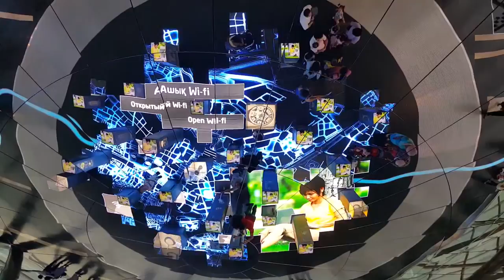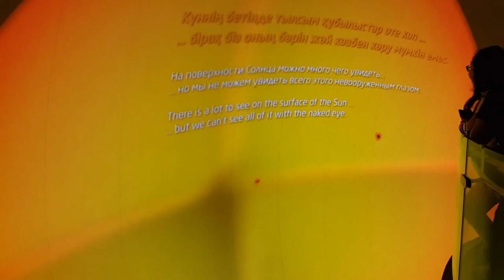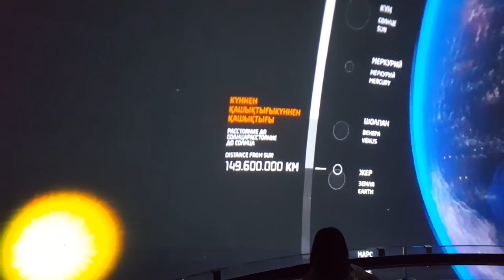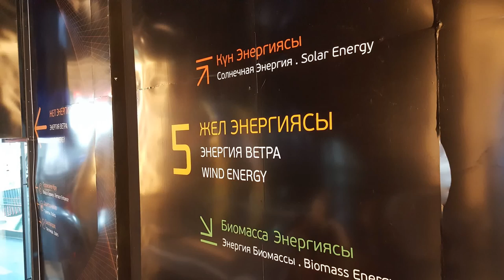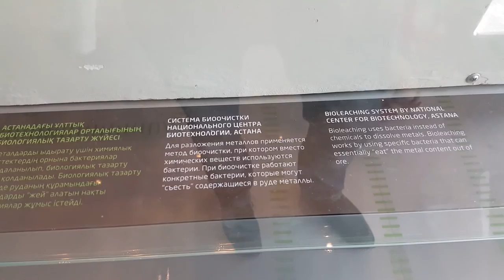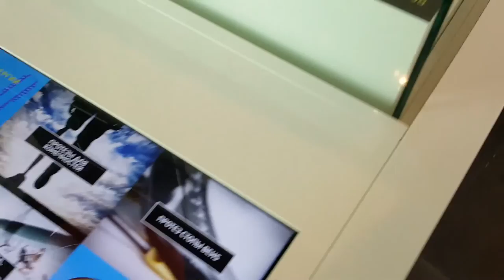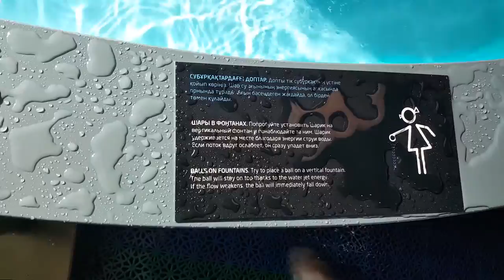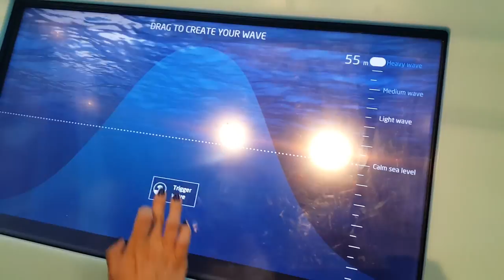Kazakhstan Pavilion. Nur Alem Ball. EXPO 2017 Astana - 1 Minute Story NS